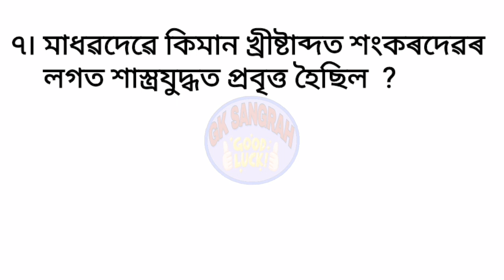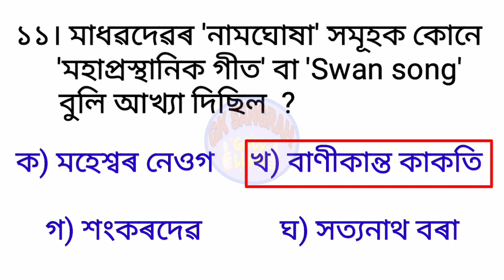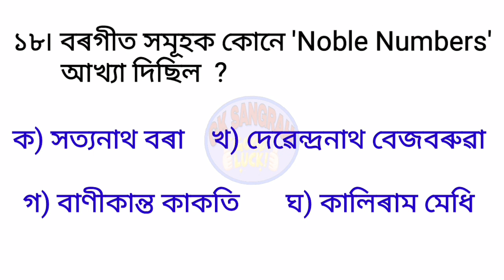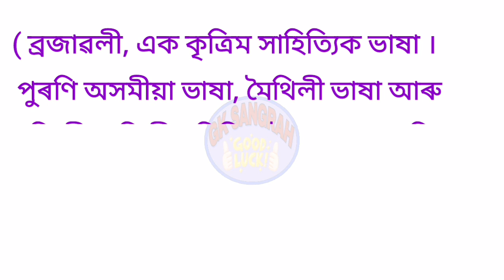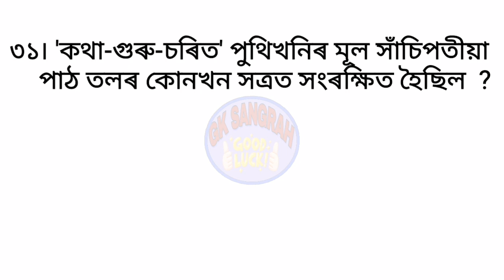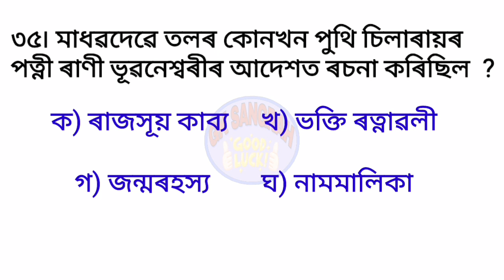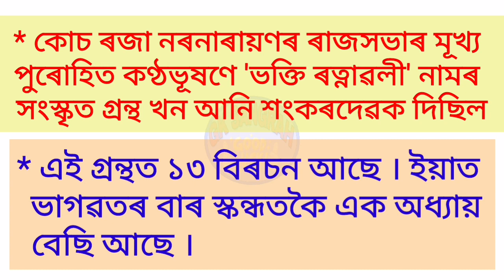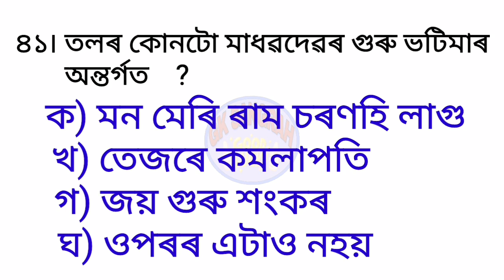Assam TET 2021/ Madhabdev / মহাপুৰুষ মাধৱদেৱৰ বিষয়ে সম্পূৰ্ণ প্ৰশ্নোত্তৰ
মহাপুৰুষ মাধৱদেৱৰ বিষয়ে সম্পূৰ্ণ প্ৰশ্নোত্তৰ